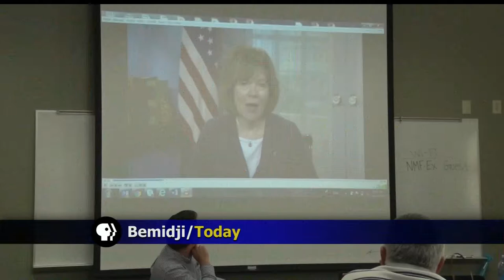Senator Tina Smith's Staff Visit Bemidji To Discuss Farm Bill